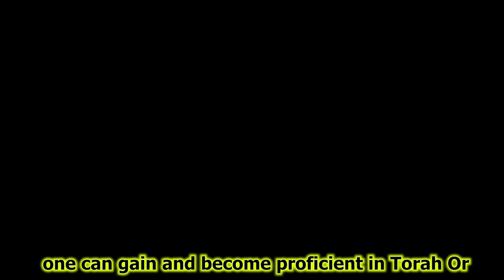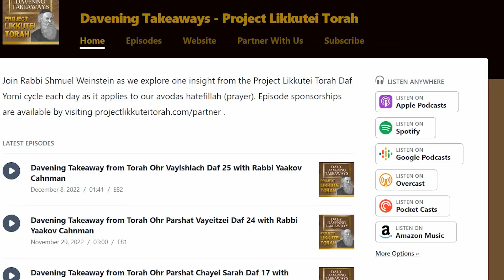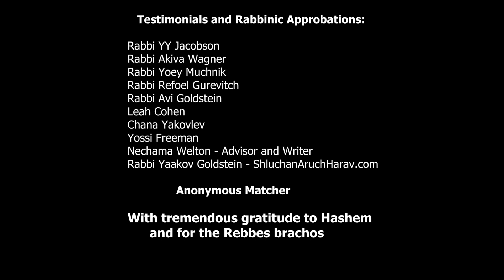Project Likkutei Torah Promotion and Inspiration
At Project Likkutei Torah (PLT), our vision is twofold:

1. Every Jew should have the resources to Learn, Live, and Love the Chassidic Parshah Insights of Torah Ohr / Likkutei Torah; and

2. Every Chassid should feel inspired and empowered to fulfill the Rebbe’s request to complete Torah Ohr and Likkutei Torah.

With the ultimate objective of preparing ourselves, our communities, and the entire world for קבלת פני משׁיח צדקנו .